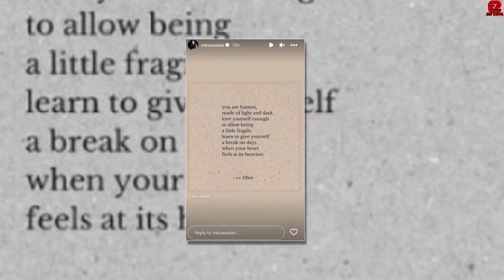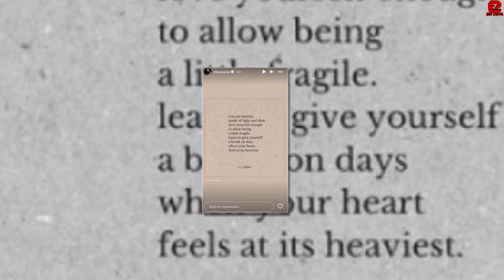Sania Mirza Crying and breakdown as Sania and Shoaib Malik are Officially Divorced